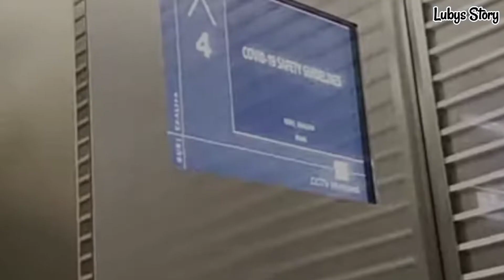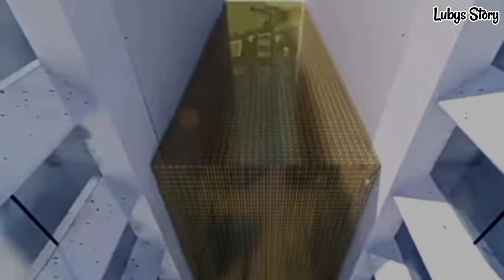Bangunan - bangunan TerTinggi di Dunia